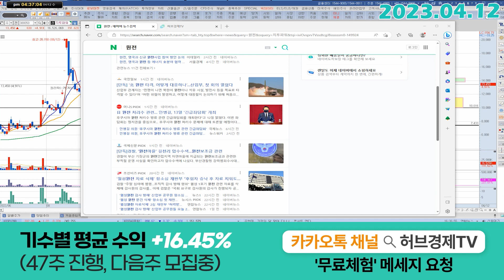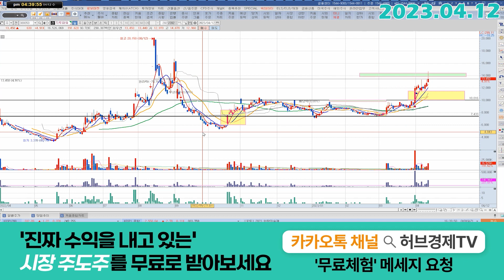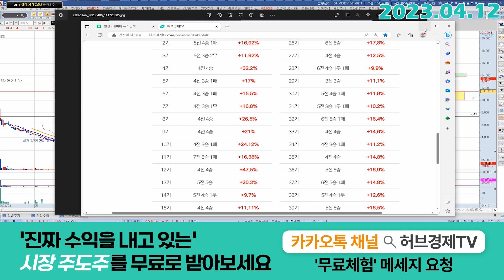지투파워 (388050) - 목표가 돌파했네요 축하합니다.